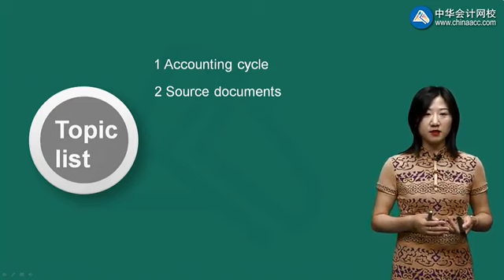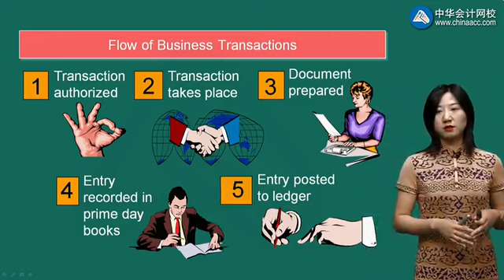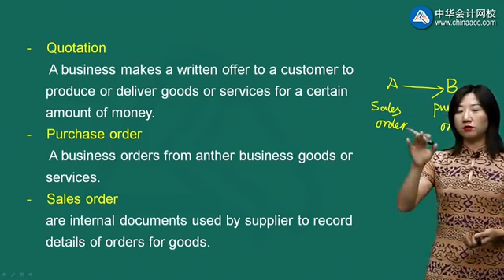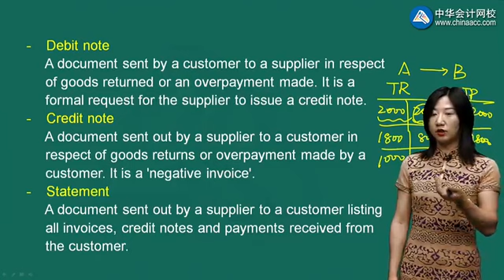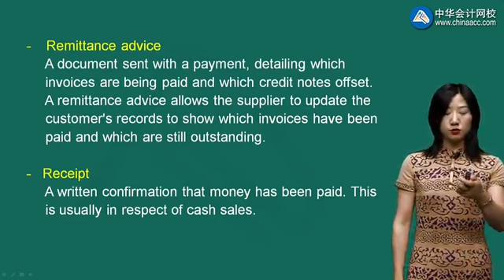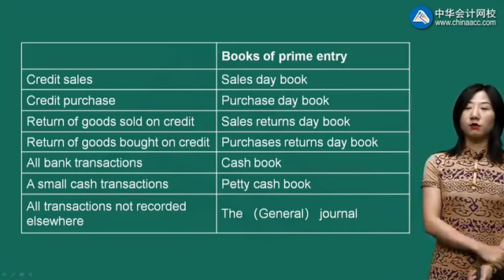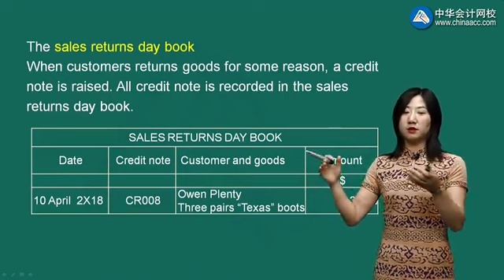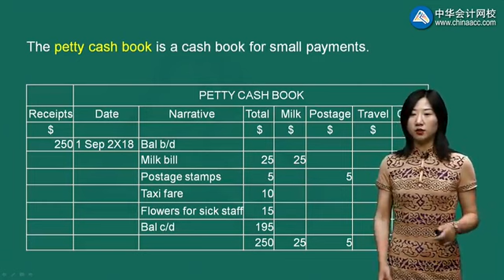2022 ACCA F3-财务会计（FA） 精讲班 0601第01讲 Objective 01 Objective 02 Objective 03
2022 ACCA   F3-财务会计（FA） 精讲班